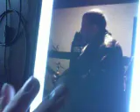OldMan Guitar Cover Done By @Jon Gronsdahl